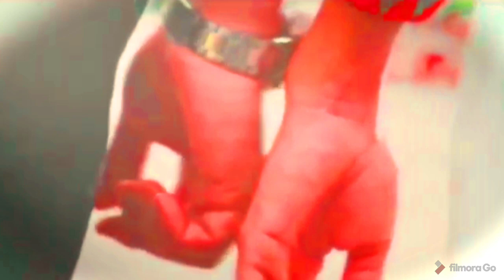kuch rang pyar ke aise bhi | love | kadhal oru vaanavil | serial tittle song | ini ellam vasanthame